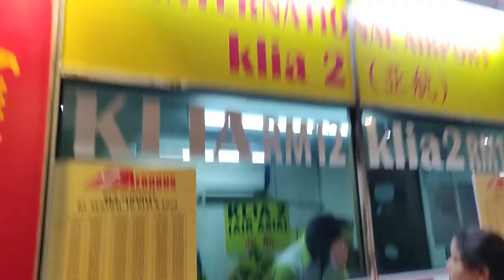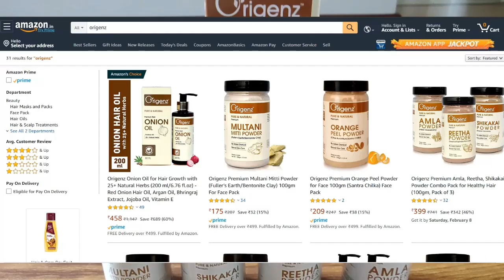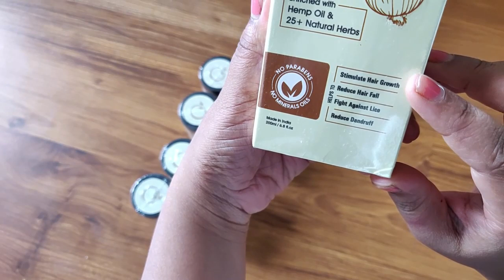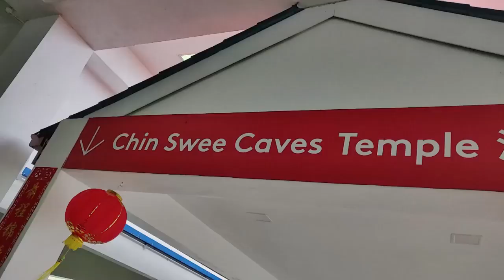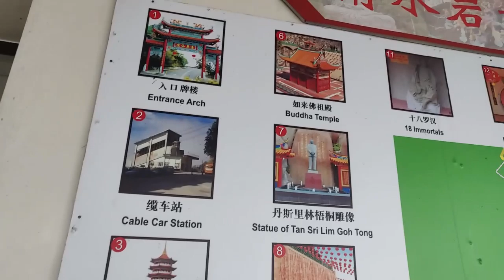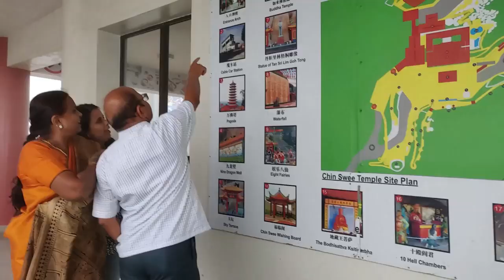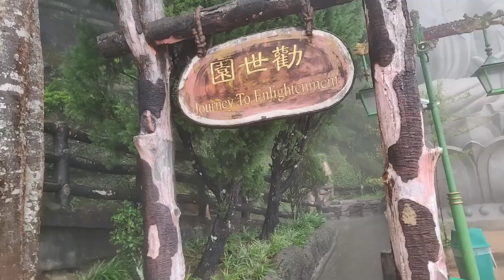ನಮ್ಮ ಮನೆಗೆ ಯಾರು ಬರ್ತಾ ಇದ್ದಾರೆ | Youtube ಇಂದ ಬಂದ ಮೊದಲ ಪ್ರಾಡಕ್ಟ್ review Genting highlandನ ಹೊಸ ಅನುಭವ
Hi guys today i am sharing vlog of receving my parents from airport and product review for the first time and with my parents  we had been to genting highland  hope you guys enjoy the climate of genting highland